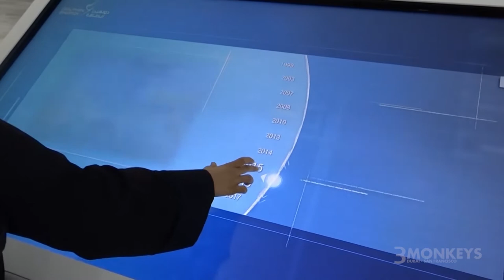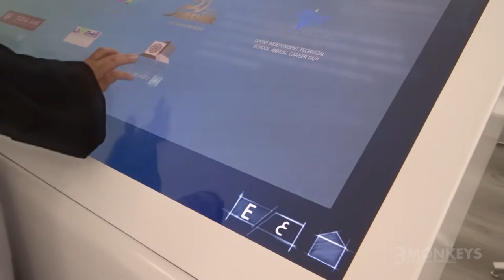Dolphin Energy @ ADIPEC 2018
A unique interface was created to fit Dolphin Energy’s progressive solutions to energy in the middle east. Placed on the Mubadala stand at ADIPEC, Dolphin Energy enjoyed visitors from around the world, and with that really needed a setup that was different, with 3D models of their Drilling Islands and moving content on screen, Dolphin Energy was truly able to show off their vision.